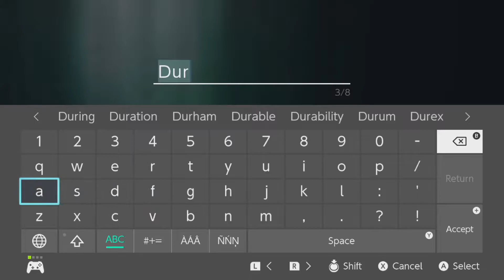The Ashen Wolves - Let's Play Fire Emblem 4th House Blind! Episode 145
In this episode we start the DLC, because I have been told it is fairly short and will unlock those extra classes we saw from before :)